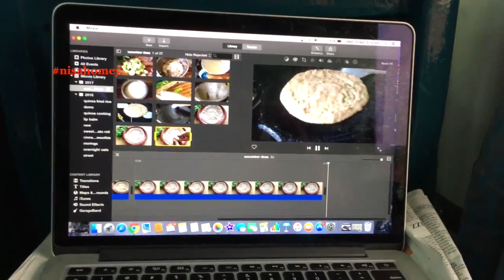What I Ate While Traveling On Train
sharing what i ate in a day when i travelled by train from Calicut to Trivandrum

Song: Tribal Song

XoXo
Nisa